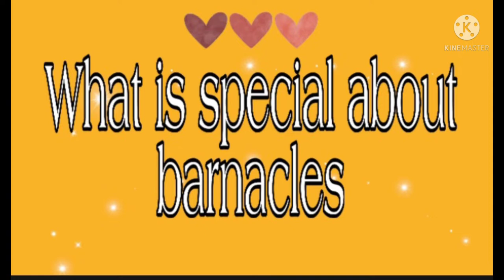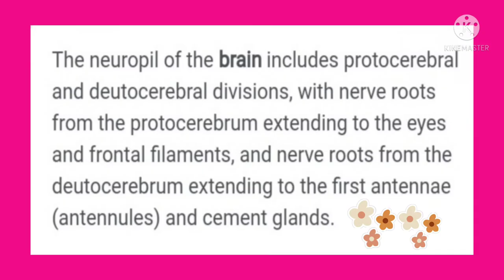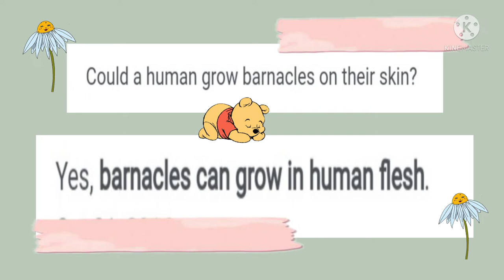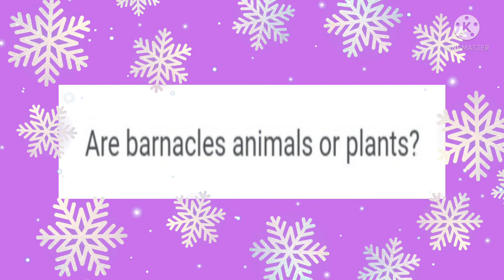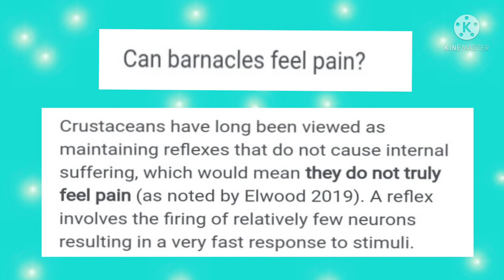Let's talk about barnacles (taliptip in tagalog)